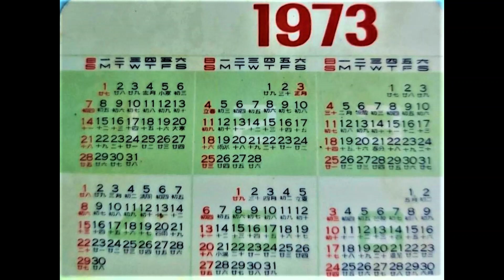順流逆流~1973年香港黑白照片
照片在網上收集，純屬讓港人分享回憶
沒有加入youtuber得到分文金錢利益